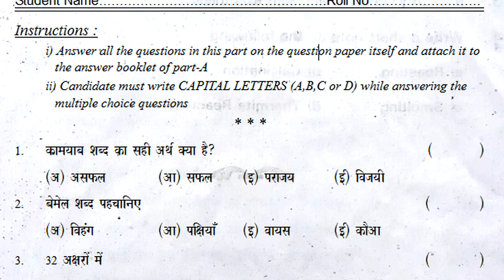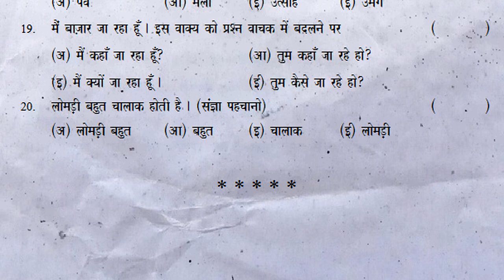7th class summative 2 hindi exam practice paper | part b 20 marks grand final questions | sa2 annual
7thhindiSA-1QuestionPapers
7th class sa exam papers 2022, 7th class sa1 questions papers 2022,
7th class sa2 questions papers 2022,

7th class sa2 hindi practice exam paper 2022 | part be 20 marks questions | summative grand test 7th

7th class hindi sa2 practice exam paper 2022 | part b 20 marks questions | grand final summative

7th class summative 2 hindi exam practice paper | part b 20 marks grand final questions | sa2 annual

7th class summative 2 hindi exam practice paper | part b 20 marks grand final questions | sa2 annual

7th class hindi contents
मन करता है
सच्चा दोस्त
हिंदी दिवस
अपना प्यारा भारत देश
आसमान गिरा
छुट्टी पत्र
चारमीनार
हमारे त्यौहार
गुसडी
कबीर के दोहे
साहसी सुनिता
आत्मविश्वास
ये पाठ केवल पढ़ने के लिए है
शब्दकोश